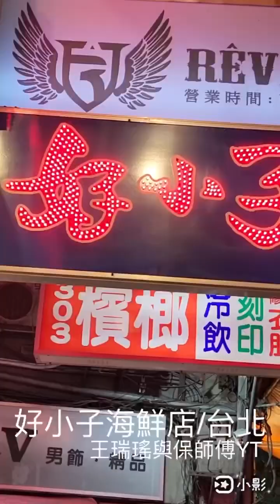台北林森北路上紅了2、30年的海鮮店